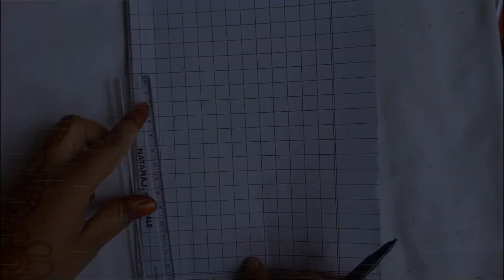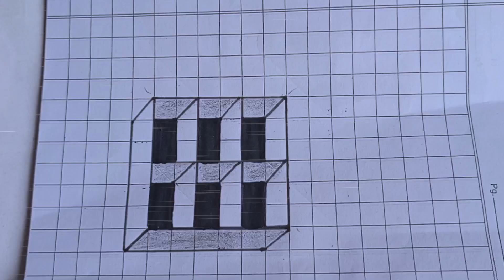how to draw 3d drawing video easy step by step 3d drawing easy step by step drawing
i am Bushra Designer 1234
i am daily video drawing
3d drawing video easy
art 3d drawing video banana sikhe
i am Bushra art drawing
New 3d drawing video
new san 2024 video 3d drawing